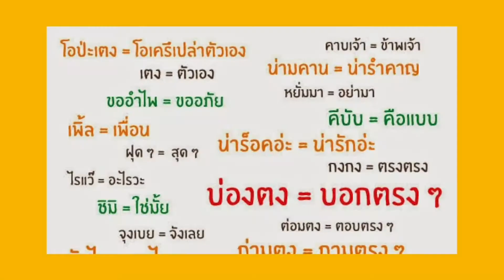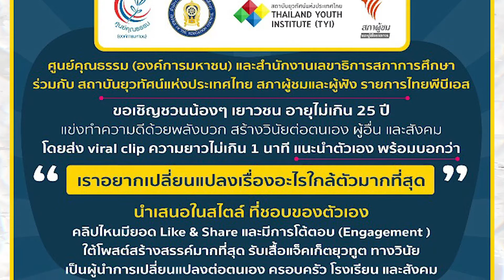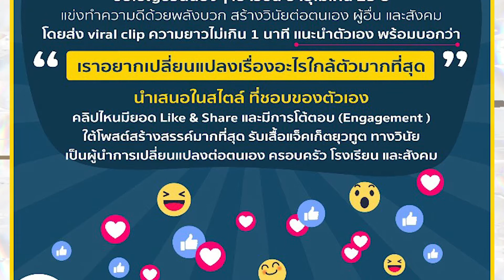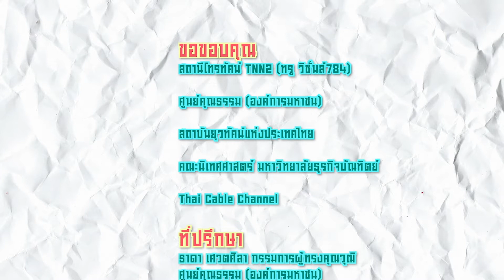รายการ Grow Up วัยรุ่นครั้งเดียว ตอน การศึกษาสะท้อนพลเมืองรุ่นใหม่ มีวินัย รักถิ่นฐาน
พลเมืองรุ่นใหม่  มีวินัย รักถิ่นฐาน
New Generation : We Change World Change  จะเป็นอย่างไรไปรับชมกันได้เลยค่ะ